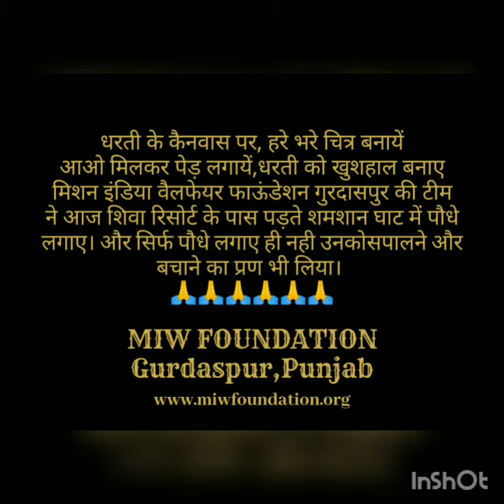Plantation of Trees by MIW FOUNDATION GURDASPUR PUNJAB Team Members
धरती के कैनवास पर, हरे भरे चित्र बनायें
आओ मिलकर पेड़ लगायें,धरती को खुशहाल बनाए
मिशन इंडिया वैलफेयर फाऊंडेशन गुरदासपुर की टीम ने आज शिवा रिसोर्ट के पास पड़ते शमशान घाट में पौधे लगाए। और सिर्फ पौधे लगाए ही नही उनकोसपालने और बचाने का प्रण भी लिया।

MIW FOUNDATION
 Gurdaspur,PUNJAB